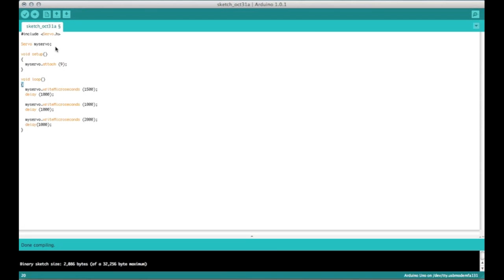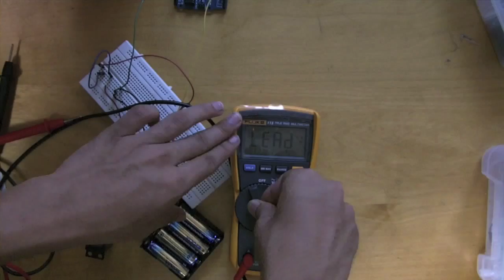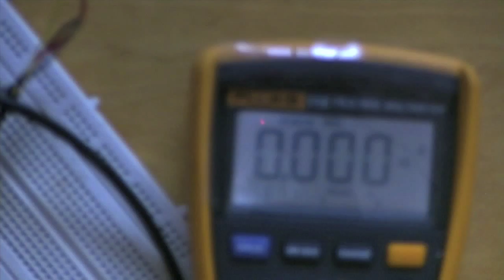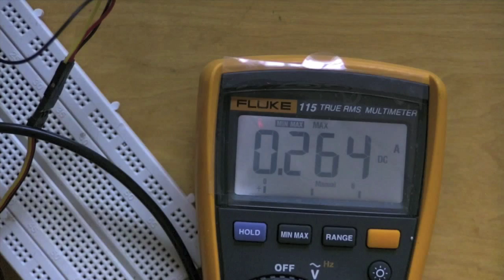How to Control Servos | Arduino Tutorial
A handy tutorial on how to use standard hobby servos with an Arduino board.